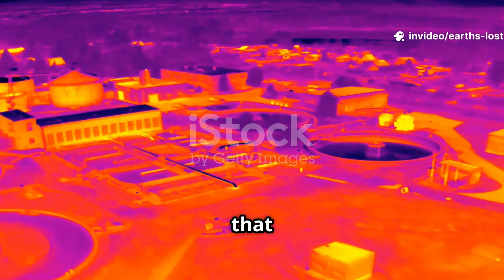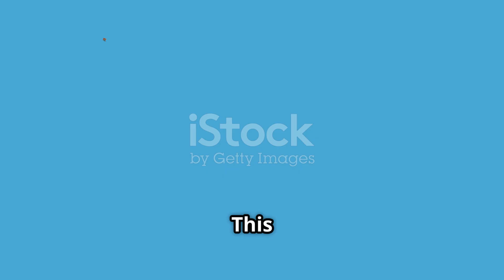What If Humans Weren’t First? Ancient Nuclear Reactors Revealed!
Could advanced civilizations have harnessed nuclear power millions of years before humans? Dive into the mysterious Oaklo uranium reactors in Gabon—natural formations that operated like flawless power plants long before complex life walked the Earth. Explore puzzling carbon isotope signatures, rapid mass extinctions, and geological evidence hinting at intelligence predating humanity. Could dinosaurs or other ancient species have developed technology we’ve yet to recognize? This investigation challenges our assumptions about Earth’s history and the possibility of lost civilizations that vanished without a trace. Join us as we unravel the enigma of prehistoric nuclear reactors, unexplained isotope anomalies, and the great filter that might explain the silence in our galaxy.

OUTLINE:

00:00:00 Introduction & The Permian Mystery
00:00:31 The Oklo Nuclear Reactors
00:01:52 The Silurian Hypothesis
00:02:52 Traces of Ancient Civilizations
00:03:56 Carbon Isotope Mysteries
00:04:58 Uranium Isotope Anomalies
00:06:29 Mass Extinction Patterns
00:07:46 The Great Filter
00:08:56 Ancient Mars